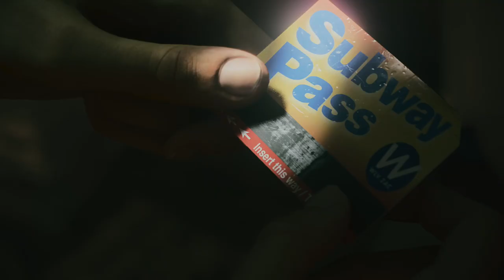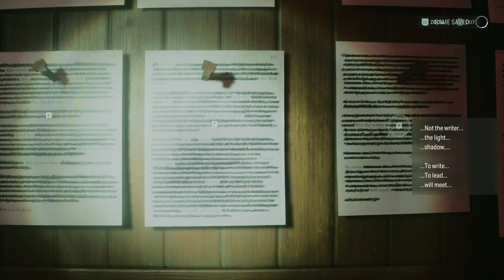ALAN WAKE 2 - PS5 Walkthrough - PART 4 - CASEY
Initiation 1: Late Night
Initiation 2: Casey